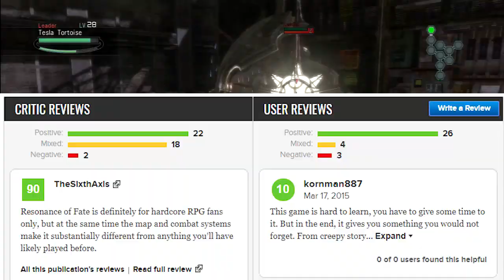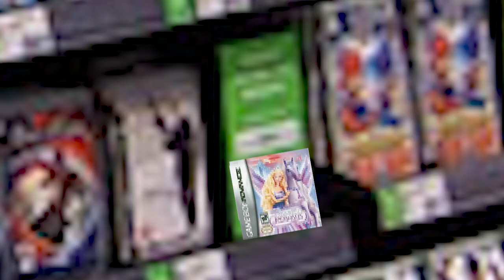Do You Remember: Resonance Of Fate?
The JRPG that you should be talking about